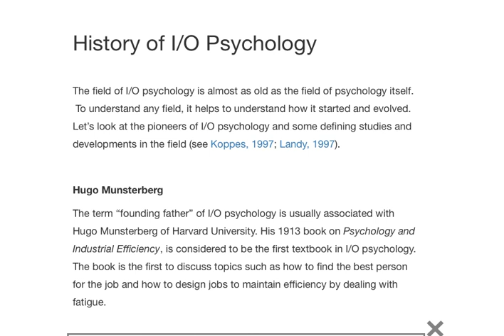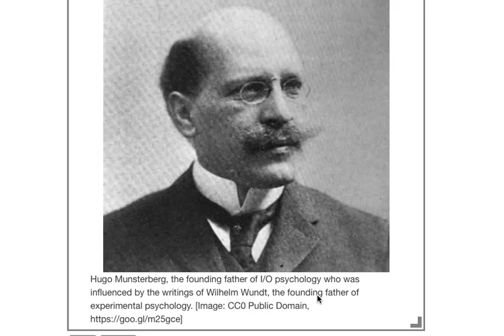The History of Industrial Organizational Psychology (Hugo Musterberg)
Learn about the history of IO psychology.